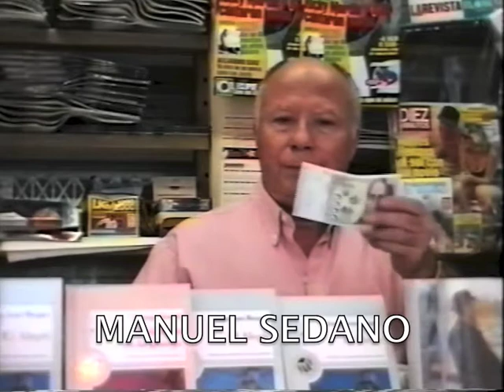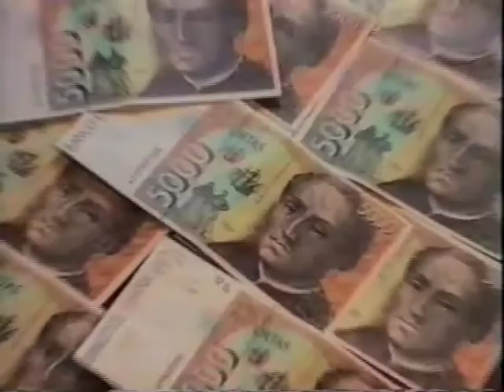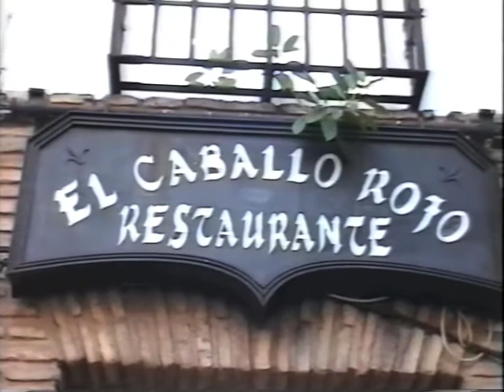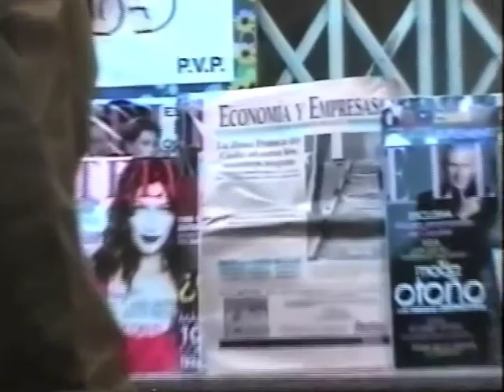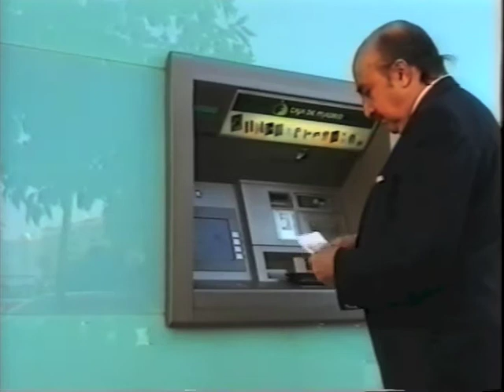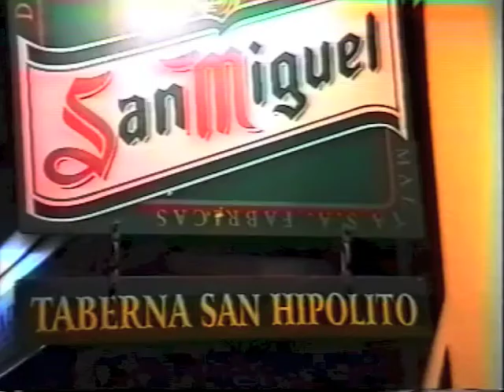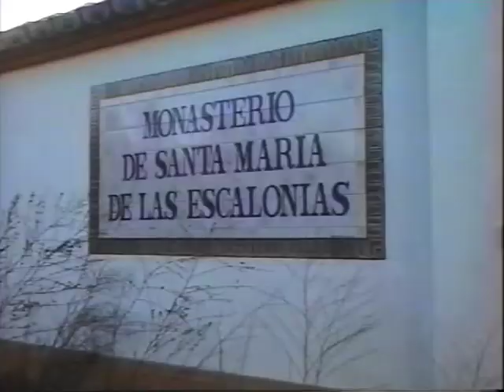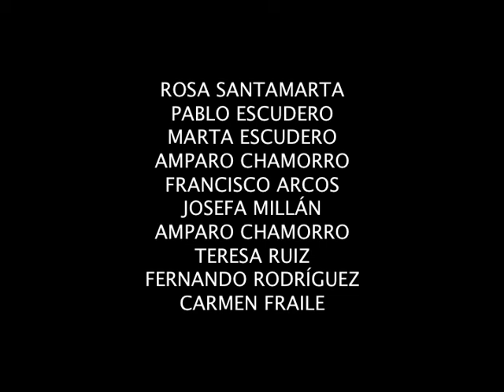El pobre rico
Primer cortometraje remasterizado de la selección de películas producidas por la desaparecida Achagón Vídeo que van a ser subidas a este canal.

AÑO: 1999.
DURACIÓN: 36 min.
DIRECTOR: Aurelio Chamorro González.
GUIÓN: Aurelio Chamorro González.
REPARTO: Aurelio Chamorro, María Jesús Gámez, Francisco Escudero, José Bonilla, Luisa Predajas, Ana García, Francisco P. Mohedano, Manuel Sedano, Concha Jurado.
GÉNERO: Drama.
SINOPSIS: Un hombre lleva una doble vida, es mendigo y millonario a la vez y todo gracias a las limosnas que consigue siendo lo primero y engañando a la vez a la gente. Una reflexión sobre el comportamiento de la sociedad humana y la búsqueda de la paz interior.